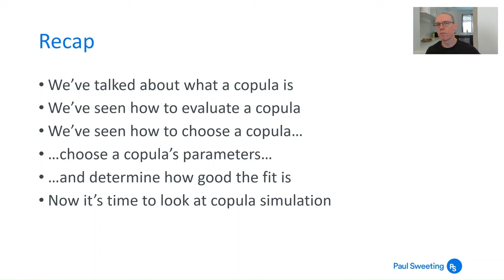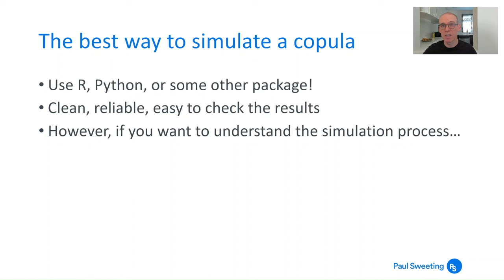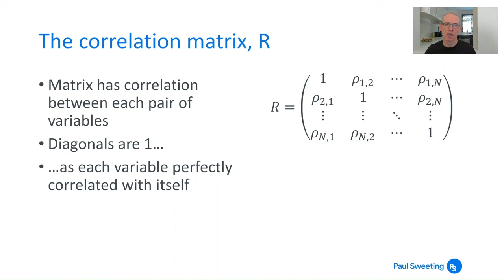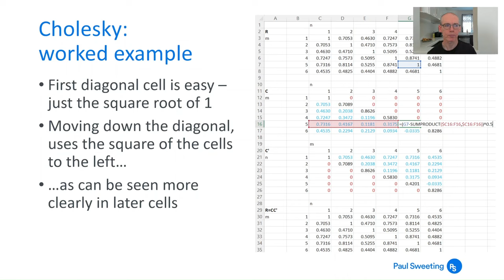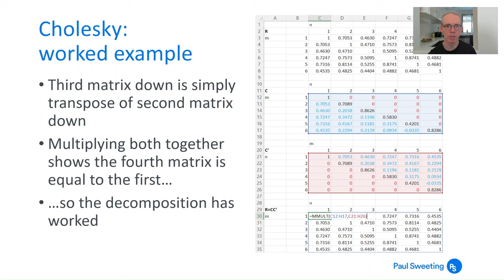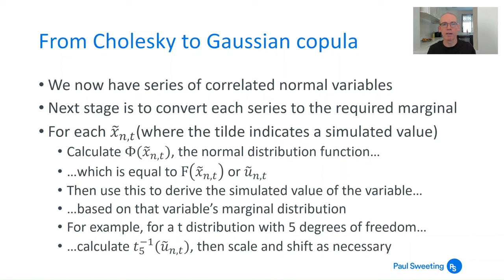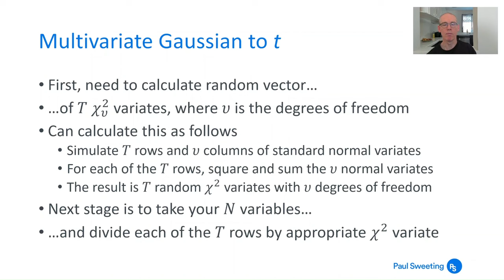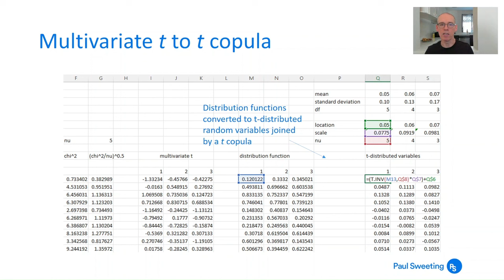Copulas 4 - creating simulations with copulas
In this video, I show how to create simulations with copulas - in other words, how to simulate data from multivariate distributions joined by copulas.